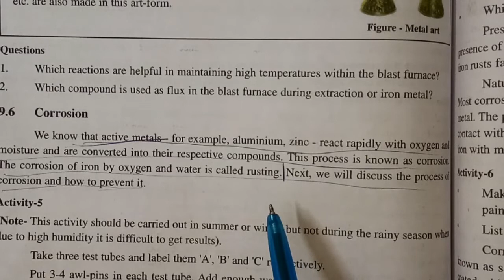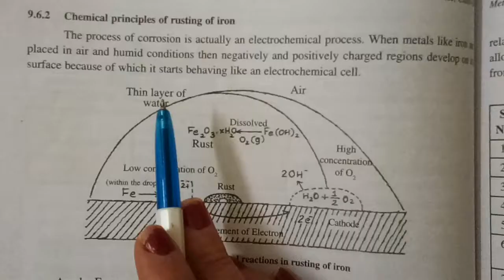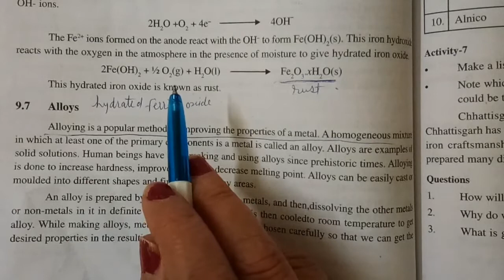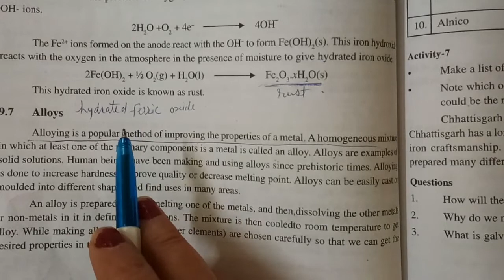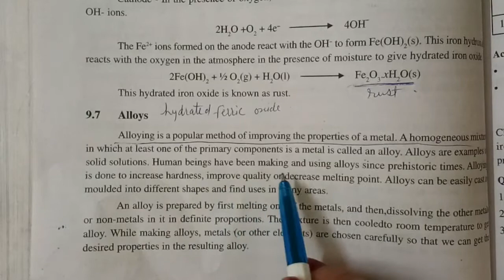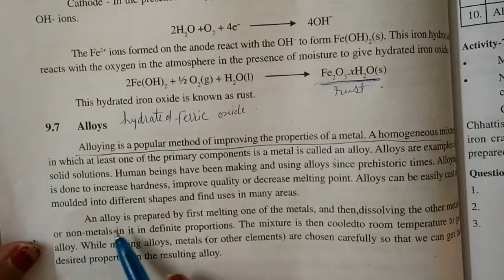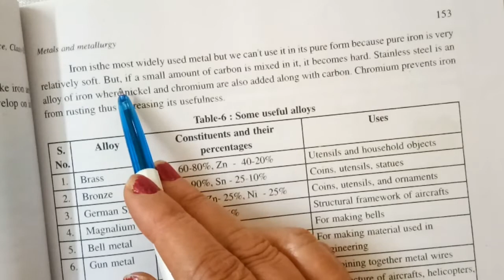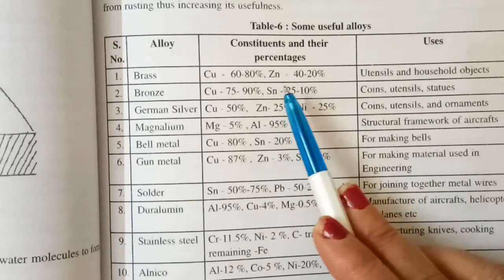Science Class - X ''Metals And Metallurgy'' (Part - 7)